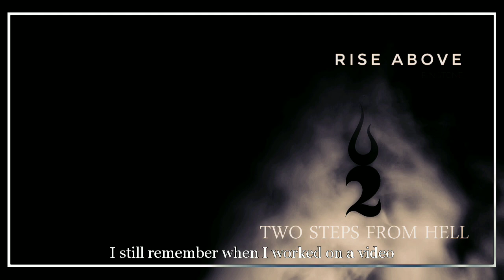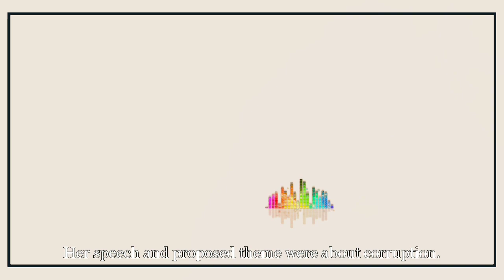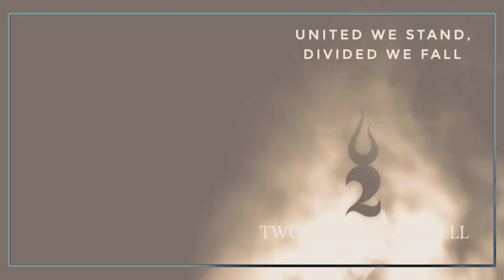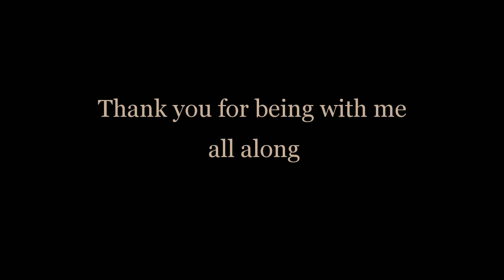The Epic Ringtones - Volume Four, by ALV Studio 2020 | Two Steps From Hell collection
The last video in the epic ringtones series is here!
Enjoy the popular and loved songs from Two Steps From Hell and Thomas Bergersen

The story in the video in fictional.

0:00 Introduction
1:12 NERO
2:09 UNBREAKABLE
2:57 OCEAN PRINCESS NOTONE FROM ILLUSIONS
3:29 RISE ABOVE
5:09 CASSANDRA RINGTONE
6:41 WINTERSPELL RINGTONE
8:01 DRAGONWING FROM DRACON
8:48 FEARLESS
9:40 CHASE THE LIGHT
10:13 SECRET MELODY
10:52 TWO HEARTS
12:01 CASSANDRA REMXED RINGTONE FROM TWO STEPS FROM HEAVEN
12:39 BRAVESTONE
13:47 HIGH C'S
14:35 FALSE KING
15:31 MACHINE DREAMS
16:09 CANNON IN D MINOR
17:21 RUN FREE
18:44 MOLTO PIRATISSIMO
19:38 SKULLS AND TROMBONES EXTENDED RINGTONE FROM DRAGON
21:05 EMERALD PRINCESS
22:20 COLORS OF LOVE